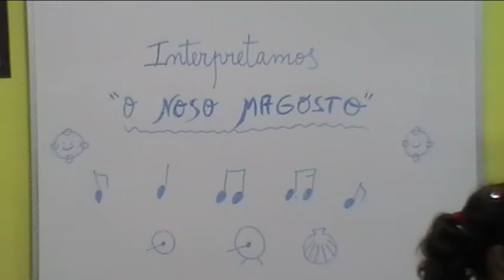"O noso magosto"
Alumnado de 5º e 6º curso de Primaria interpretan "O noso magosto".
Letra e acompañamentos Alumnos e alumnas do CEIP Amor Ruibal de Barro (Pontevedra)
Melodía popular galega: "Na beira do mar"

Letra: "O noso magosto"
Castañas asadas queremos comer,
castañas asadas que saben moi ben.
Que saben moi ben, que saben moi ben,
A castaña no ourizo
quixo rir e regañou.
Caeu do castiñeiro abaixo,
vaia golpe que levou!
(Retrouso)
Imos comer as castañas
que asaron José e Isabel.
Fixemos uns cucuruchos
para non queimar os dedos.
Fixemos uns cucuruchos
(Retrouso)
Que castañas saborosas!
Un aplauso para eles.
Coa barrigola cheíña,
agora a xogar contentos.
Coa barrigola cheíña,
(Retrouso)